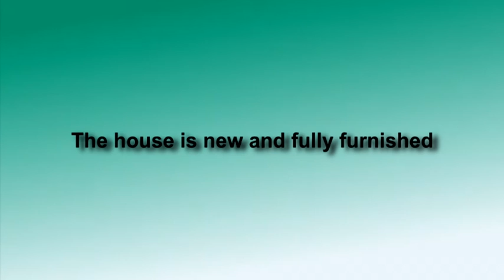Casa de vanzare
House Area: 360sq.m +attic (100sq.m)
Land area: 500sq.m
Village location: Agapia-3,5 mile distace from Targu Neamt
City Neamt, Country Romania
The house is new and fully furnished